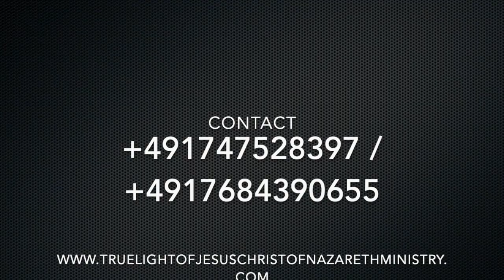Testimony of God´s marvelous works in the life of Princess Eseosa Mbabuike part4